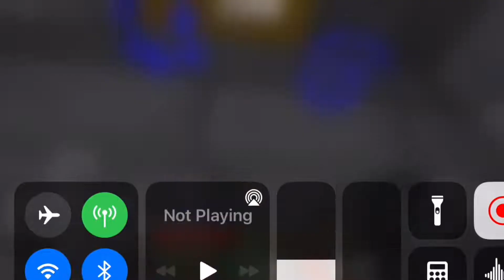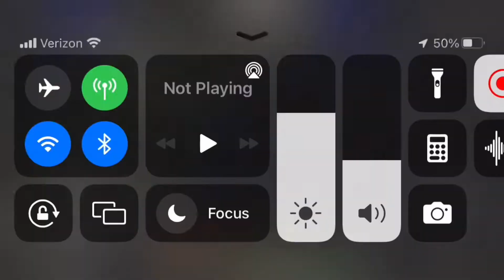Redstone | Minecraft part 2.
REDSTONE!!